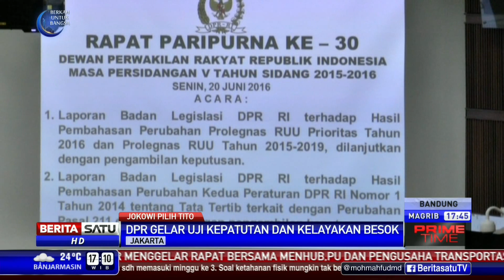Besok, DPR Uji Kelayakan dan Kepatutan Tito Karnavian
DPR menggelar rapat paripurna dengan sejumlah agenda antara lain pengambilan keputusan tentang program legislasi nasional prioritas 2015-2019. Dalam rapat tersebut,  Wakil Ketua DPR Taufik Kurniawan membacakan surat Presiden mengenai penunjukkan Komjen Tito Karnavian sebagai kapolri baru.

Facebook.com/BeritaSatuTV
Youtube.com/BeritaSatu